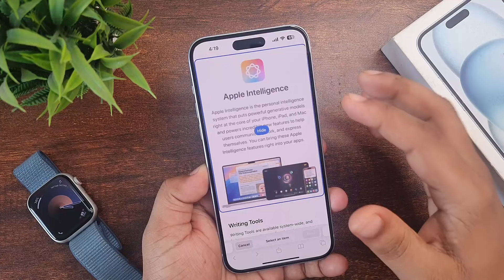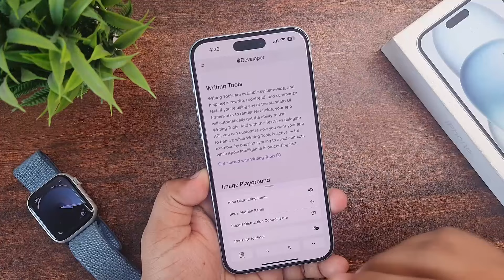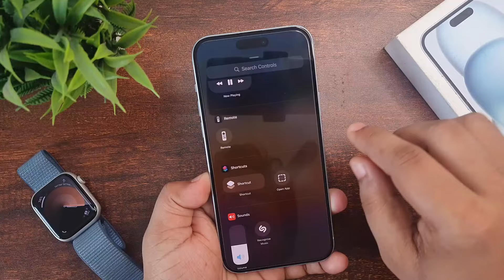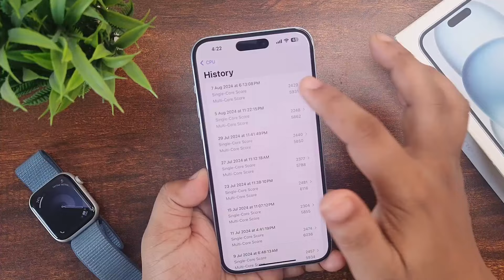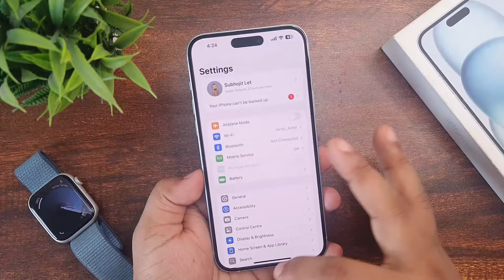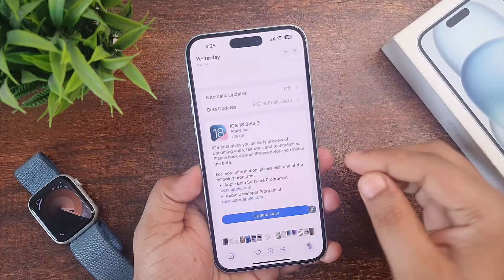iOS 18 Public Beta 3 Review After Use | iOS 18 Public Beta 3 and Beta 5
Today in this video, I have reviewed the iOS 18 public beta 3 after using for more than 2 days. In this video, I have talked about public beta 3 features, performance, battery life and bugs and issues. Watch this video to know more about public beta 3 of iOS 18 update.

Chapters
0:00 Introduction
0:22 New safari feature
1:51 Home screen added feature
2:19 control center
2:29 Overall Better Performance
3:40 Better battery life
4:39 Bugs and issues
5:39 Public beta 4 and beta 6 release date
6:10 Conclusion

Topic covers
iOS 18 public beta 3 review
iOS 18 public beta 3 features